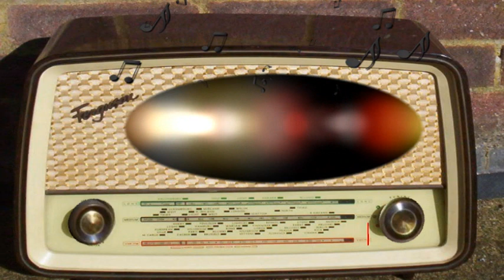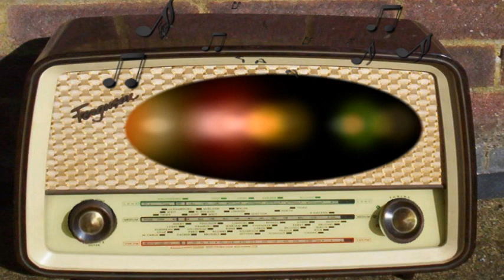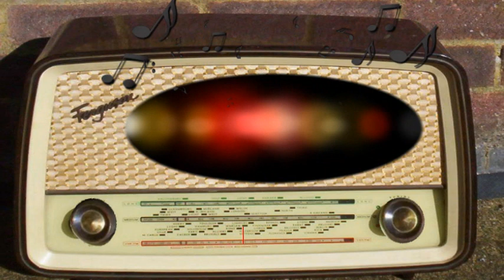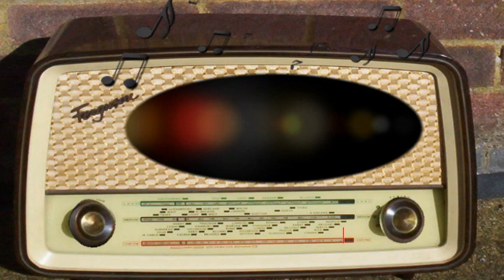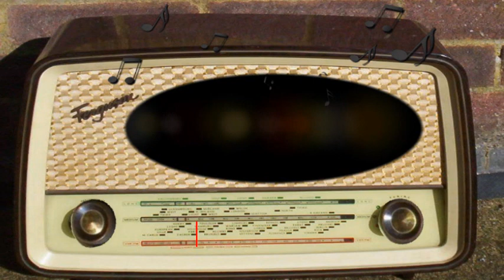X Minus One: Jaywalker (April 17th, 1956)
Jaywalker.